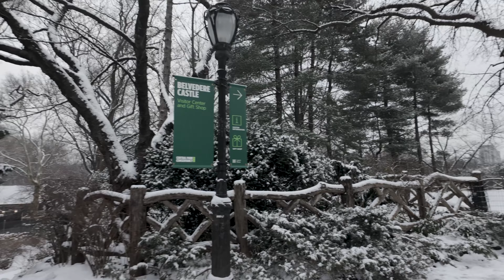Central Park Snow Walk | Belvedere Castle | NYC | January 16, 2024 | 4K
Explore the enchanting vistas from the top of Belvedere Castle on January 16, 2024—the first snowfall of the year. Join me in this serene and magical setting as we witness the world transform into a winter wonderland. Soak in the panoramic views of the surrounding landscape adorned in a pristine blanket of snow, and capture the serene beauty of nature's icy embrace.